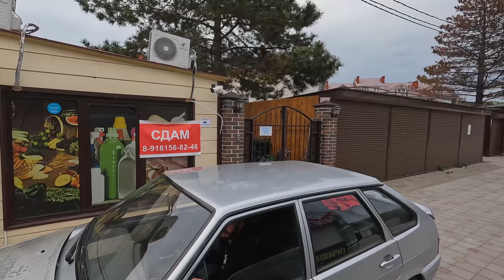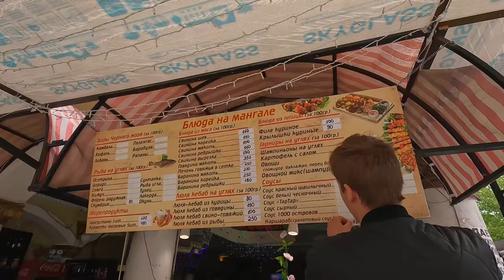АНАПА - ул. Морская ДЖЕМЕТЕ - КАКИЕ КАФЕ ОТКРЫЛИСЬ? КАКИЕ ЦЕНЫ?